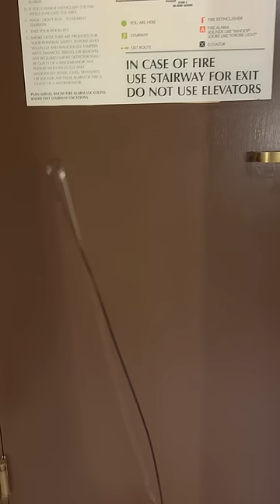Attempted Hotel Room Entry With Special Tool || ViralHog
Occurred on June 6, 2023 / San Jose, California, USA

9:30pm on June 6th 2023. I was quietly working in my hotel room on my computer. I heard someone knock at the door. I looked through the peephole and did not recognize the man and woman that were standing outside. I did not respond to the knock, and returned to work on my computer. I then heard a strange metallic sound against the door. When I looked over, I saw a metal tool being inserted under the door. I called down to the hotel lobby and told them someone was trying to get into my hotel room. I returned to the door and prevented the tool from moving over to the door handle and opening it from the inside. Hotel staff arrived and told a couple they were at the wrong door. The couple claimed that they accidentally had the wrong room. My hotel room was at the end of the hallway, allowing the couple time to hide the tool. The couple quickly walked away and hotel staff knocked on my door. I opened it and showed him the video. They then quickly ran after the couple, but they were unable to catch up with them.